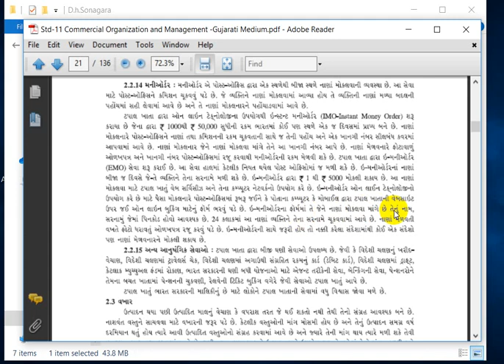Std 11IIB A IICh2IILec7II D H SONAGARA